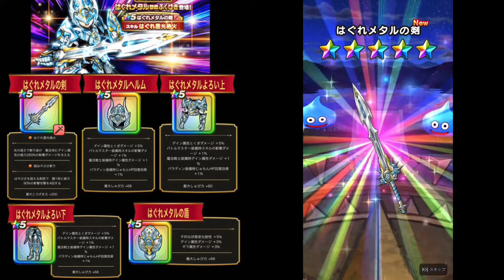ドラクエウォーク バレンタインキャンペーン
ドラクエウォークにて、バレンタインキャンペーン開催中です！
みなさま、バレンタインキャンペーンのミッションはクリアしましたか？
クリアする事で、
はぐれメタル装備のガチャを最大２０回できる、
ふくびき補助券がゲットできますよ！
今回は、
２０回分ゲットしましたので、
２０連サクッとひいてみました！